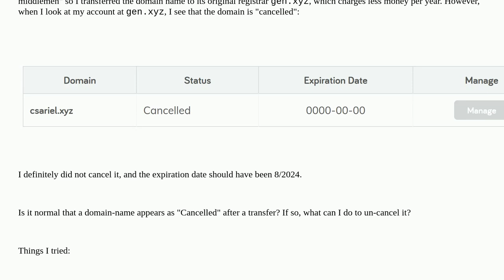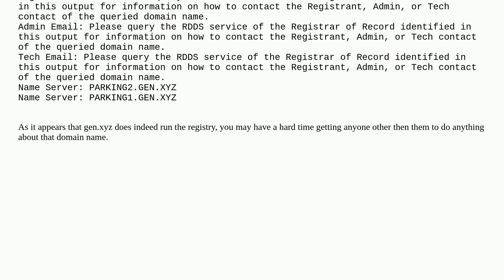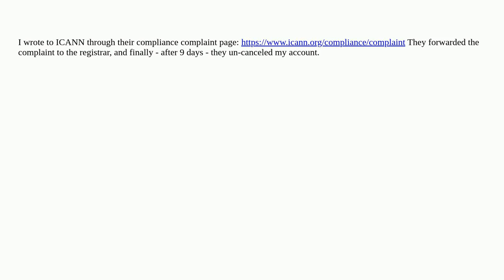Webmasters: My transferred domain name appears "cancelled" - what can I do?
My transferred domain name appears "cancelled" - what can I do?

A special thanks goes out to the awesome community

  domains domain-registration